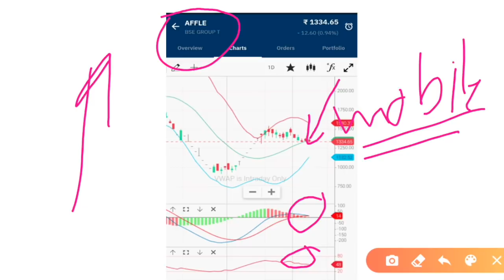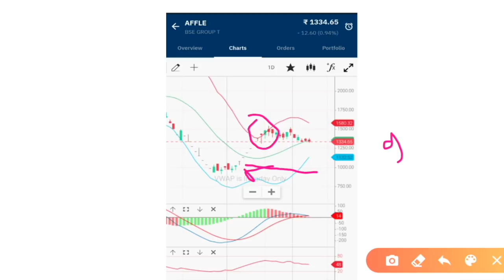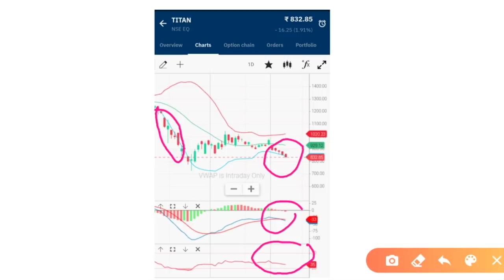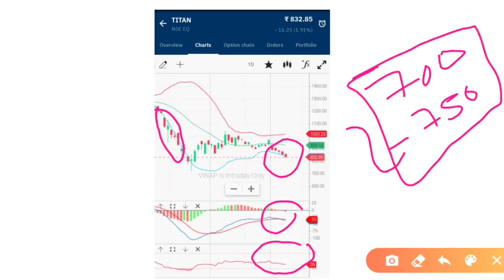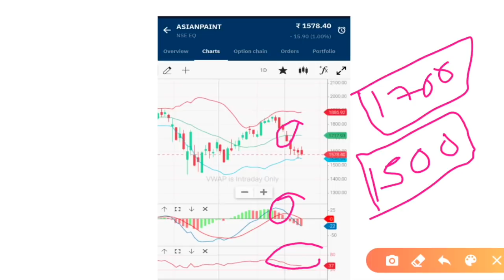Which Stocks To Buy Now? | Watchlist For Tomorrow | Stocks To Invest Now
which stocks to buy today, which stocks to buy tomorrow, stock to buy now, stocks to buy today, watchlist for tomorrow, stock market watchlist for tomorrow